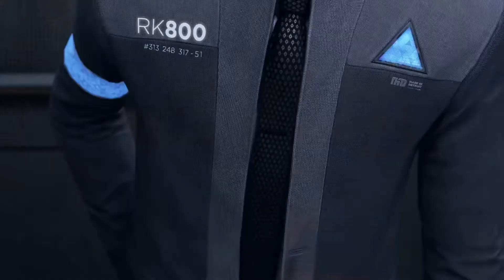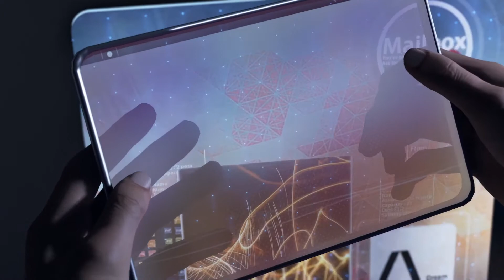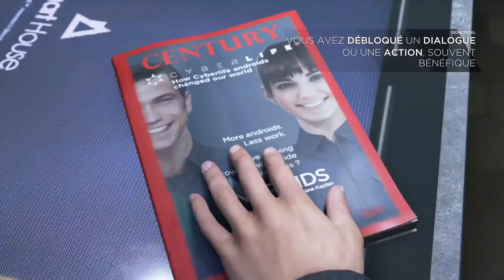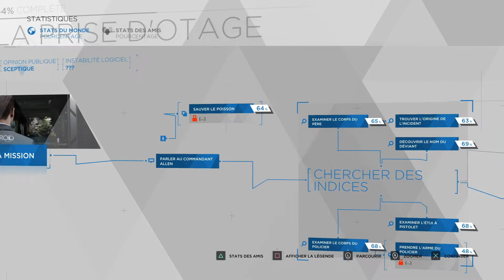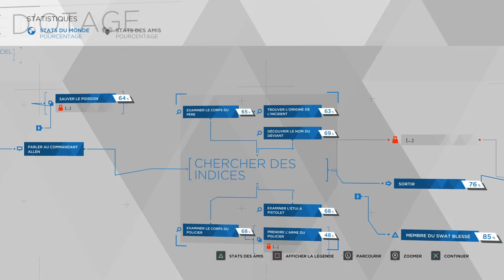Let's play FR | Detroit : Become Human | Chapitre 1